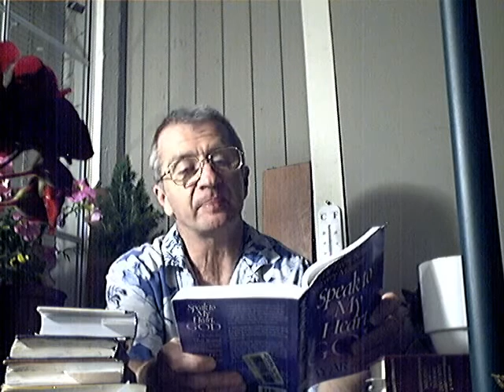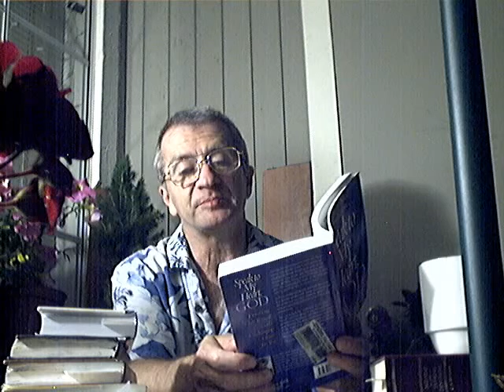Evotional: Loser -Speak God- (June 21).wmv